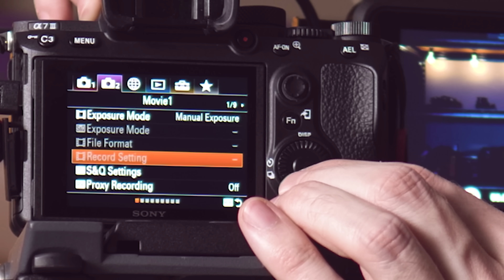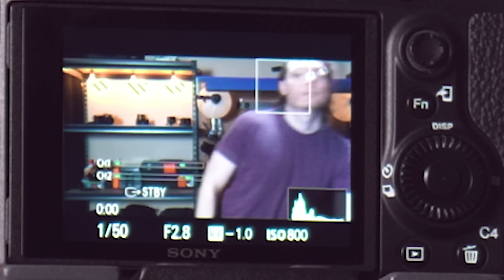PROOF: Sony Face Detection AF Working with 4K HDMI (Atomos Ninja V)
Demonstration and setup guide for getting Face Detection Autofocus working on 4K over HDMI for Sony cameras like the Sony a7 III using Atomos Ninja V.

🔌 Undone Cables
🛒 Gear I Use to Make Videos